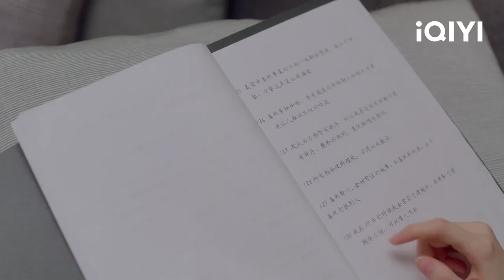พากย์ไทย: เซ็นสัญญาแต่งงานปลอมๆ | ถึงคิวรัก ยัยบล็อกเกอร์(Time to Fall in Love)EP.2 | iQIYI Thailand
ดูอัปเดตล่วงหน้าก่อนใคร เพื่อประสบการณ์รับชมระดับพรีเมียมบน iQIYI และ เท่านั้น!

เรื่องย่อ : "ถึงคิวรัก ยัยบล็อกเกอร์" เป็นซีรีส์ที่ดัดแปลงมาจากนวนิยายขายดีชื่อว่า "Double Sweet Wife" เป็นเรื่องราวของ "ซูเหยียนซี" สาวตุ๊กตาแม่ลูกอ่อน และ "กู้ซีเฉิง" เจ้านายจอมเผด็จการ ที่ต้องมารักกันโดยบังเอิญ บิวตี้บล็อกเกอร์สาว "ซูเหยียนซี" (รับบทโดย หลินซินอี๋) ที่ถูกพี่สาวฝาแฝดของเธอ "เฮ่อจิ่นซี" (รับบทโดย หลินซินอี๋) บังคับขู่เข็ญให้ต้องมาเซ็น "สัญญาคู่รัก" กับประธานผู้ร่ำรวย "กู้ซีเฉิง" (รับบทโดย หลัวเจิ้ง) กู้ซีเฉิงที่เดิมทีแกล้งมีความรักเพื่อง้อคุณยายที่กำลังป่วย กลับถูกซูเหยียนซีผู้มองโลกในแง่ดีและสดใสดึงดูด ทั้งสองที่อาศัยอยู่ใต้ชายคาเดียวกันค่อยๆ ก่อเกิดความรัก ด้วยความใส่ใจของซูเหยียนซี ทำให้กู้ซีเฉิงค่อยๆ ถอดเปลือกที่ขี้โมโหและเย็นชาออก จนเผยให้เห็นจิตใจที่อ่อนโยน ในขณะเดียวกัน ซูเหยียนซีที่ต้องปิดบังความลับเอาไว้ กลับต้องเผชิญกับความทุกข์ใจถึงขีดสุด... ซีรีส์เรื่องนี้สร้างภาพลักษณ์ที่ดี เพื่อให้คนหนุ่มสาวเรียนรู้ที่จะพึ่งพาตนเอง มีความกล้าที่จะไตร่ตรองตนเองและเรียนรู้ที่จะเติบโต ในขณะเดียวกัน ก็ยังสอนให้เรียนรู้ที่จะเก็บเกี่ยวการเติบโตของตัวละครและความสัมพันธ์ โดยผ่านอุปสรรคที่พระเอกและนางเอกได้พบเจอ เพื่อส่งเสริมให้คนหนุ่มสาวทำตามความฝัน และได้รับความรักจากความพยายามและเสน่ห์ของตนเอง ถ่ายทอดทัศนคติที่ดีต่อชีวิตและแนะนำผู้ชมให้ สร้างทัศนคติที่ถูกต้องต่อแนวคิดการแต่งงานและความรัก ซึ่งให้พลังบวกเป็นอย่างมาก "ถึงคิวรัก ยัยบล็อกเกอร์" กำกับโดย"ชูเตอเจี้ยน (My first love is a secret love, ป่วนรัก งานแต่งทิพย์) ร่วมกับผู้เขียนบท ฉู่ฉู่ (จอมนางพิชิตบัลลังก์) หลี่จาว (Criminal Minds) และ หลัวม่านเป่า (Truth)

นักแสดงนำ:
หลัวเจิ้ง，Lin Xinyi

ซีรีส์ฮิต:
【ซับไทย】คืนชำระแค้น (Day Breaker)
【ซับไทย】เกียรติยศนายตำรวจ (Ordinary Greatness)
【ซับไทย】อีกครั้งได้ไหม ให้ใจได้พบกัน (See You Tomorrow)
【ซับไทย】ท่านหญิง อย่าชิงหย่ากับข้า (Decreed by Fate)
【ซับไทย】มาเป็นเจ้าหญิงของข้าเถอะ (Be my princess)
【ซับไทย】ขันทีที่รัก (Oh My Lord)
【ซับไทย】ข้ามเวลามาอุบัติรัก (Love Unexpected)
【ซีรีส์ไทย】วัยรุ่น วุ่น Y รัก ซีซั่น 2 (Gen Y The Series Season 2)
【ซีรีส์ไทย】จังหวะหัวใจนายสะอาด (You Are My Heartbeat)